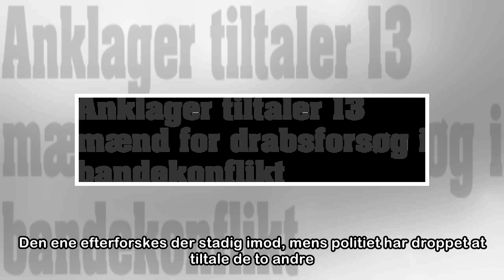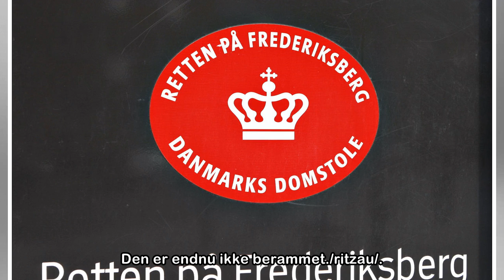Anklager tiltaler 13 mænd for drabsforsøg i bandekonflikt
Retten på Frederiksberg skal behandles en sag om to drabsforsøg i bandemiljøet i København. Scanpix/Simon Læssøe I oktober forsøgte flere at dræbe en 24-årig mand på Tagensvej som del af bandekonflikt...